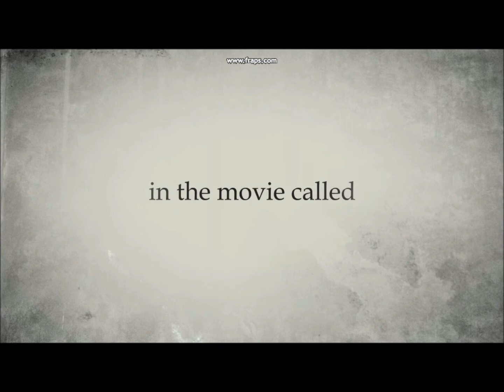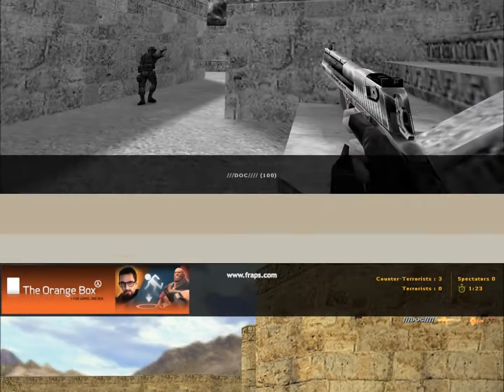Мувик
Мувик команды